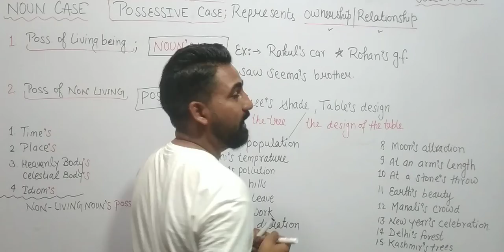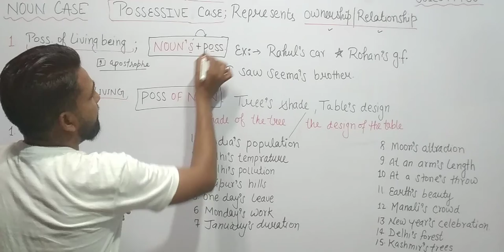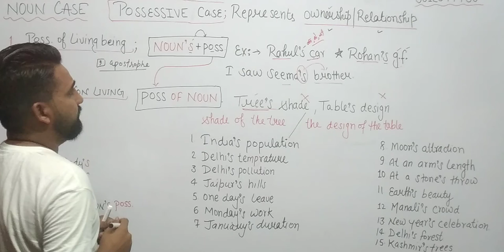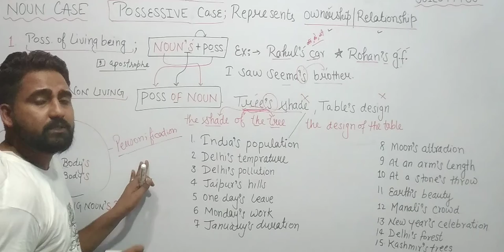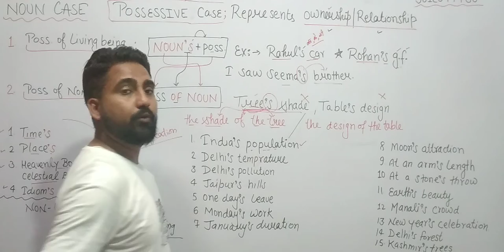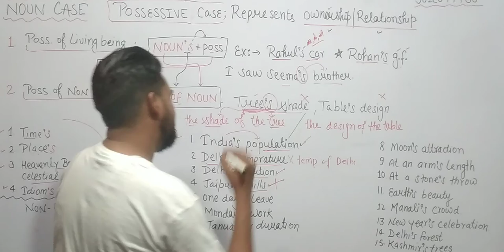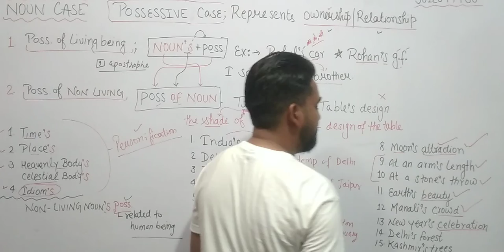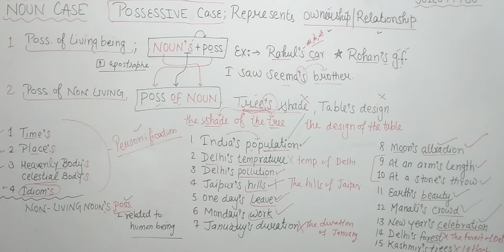How to learn possessive case of noun /noun possessive case kaise sikhe , Noun cases/ gentile case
Dear friends this is an amazing video on possessive noun case. You will not face any problem in noun possessive case after completion of this video.
Dosto yah video aapko noun possessive case ko bahut achhe se clear kr degi..